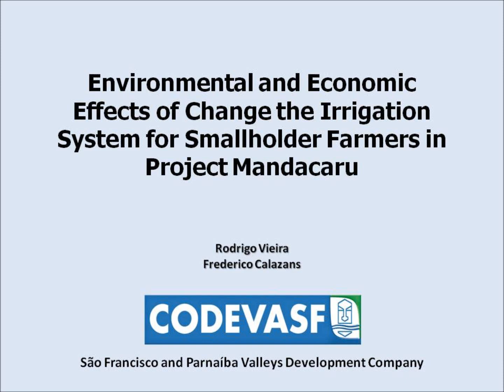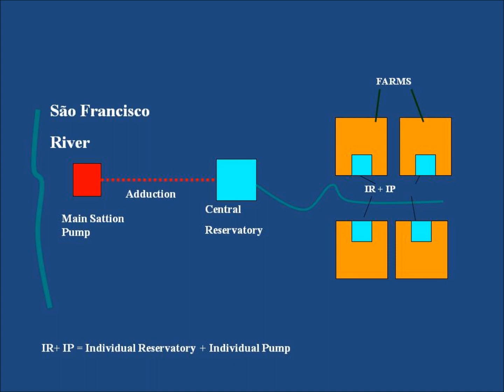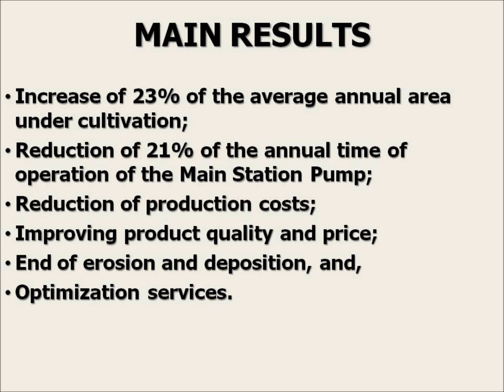Projeto Mandacaru - Da irrigação por superfície para a localizada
Este vídeo "Efeitos ambientais e econômicos da mudança na irrigação para os pequenos produtores no projeto Mandacaru" foi disponibilizado pelo Engenheiro Agrônomo Rodrigo Franco Vieira no XXII CONIRD, quando foi um dos palestrantes convidados pelo Prof. Dr. Fernando Braz Tangerino Hernandez, Coordenador da Oficina "Sistemas de produção de grãos sob irrigação".Trata da mudança do método de superfície por localizada no Projeto Mandacarú em Juazeiro - BA concebida pelo Engenheiro Agrônomo Rodrigo Franco Vieira e operacionalizada pela CODESVASF. De uma estrutura de bombeamento coletivo, passou-se a bombeamento e reservação individual da água.
Mais sobre a participação da Área de Hidráulica e Irrigação da UNESP Ilha Solteira no XXII Congresso Nacional de Irrigação e Drenagem em Cascavel - PR